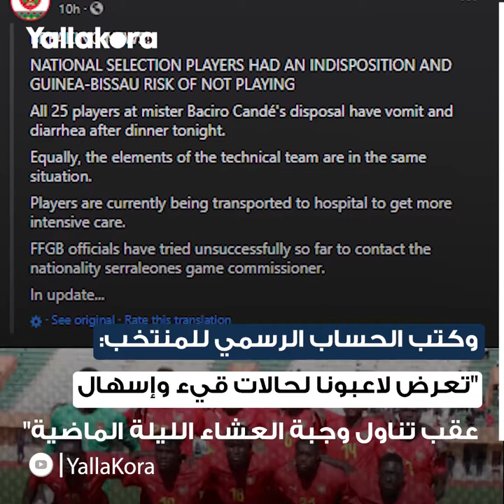"وضعوا لنا شيء في الوجبة".. تسمم لاعبي غينيا بيساو قبل مواجهة المغرب